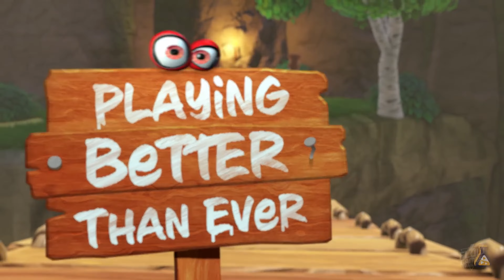Yooka-Replaylee! | Trailer Oficial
Yooka-Replaylee traz uma série de melhorias para tornar este, a maneira definitiva de (re)jogar, incluindo uma nova câmera, controles aprimorados, ajustes de habilidades, desafios remixados e novos, visuais modernizados e muito mais!
🎞️ FLOW GAMES PODCAST
RECEBA TODAS NOTICIAS DO PORTAL FLOW GAMES!
ACESSE O NOSSO PORTAL
CONHEÇA NOSSAS REDES
Yooka-Replaylee!